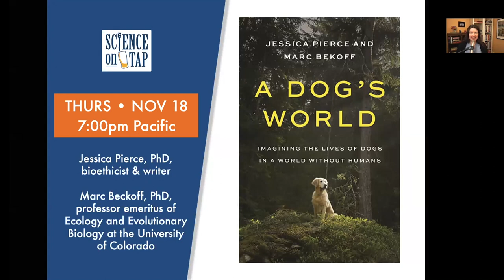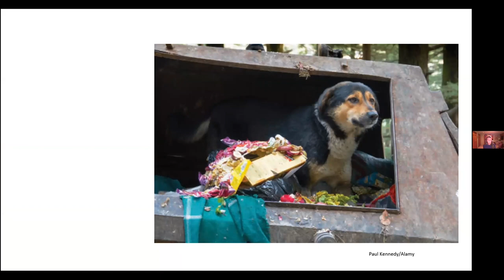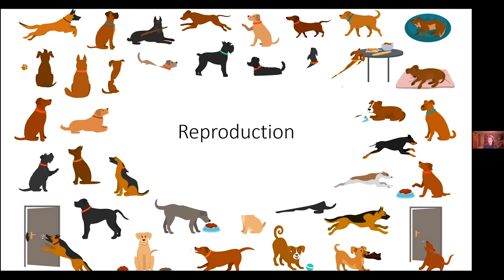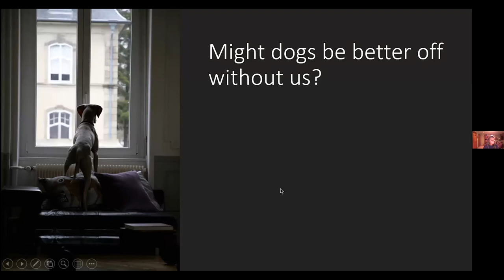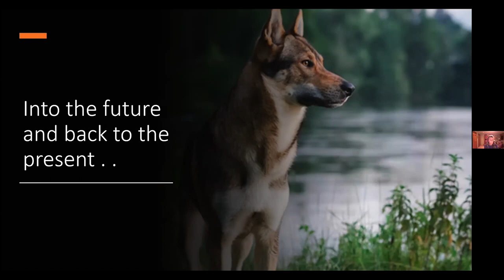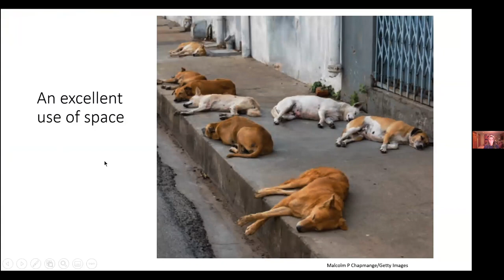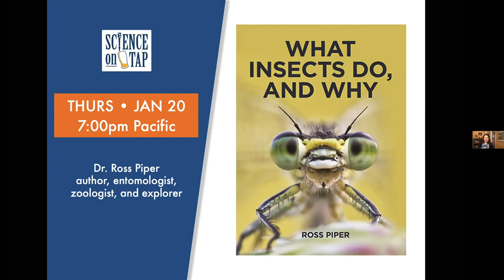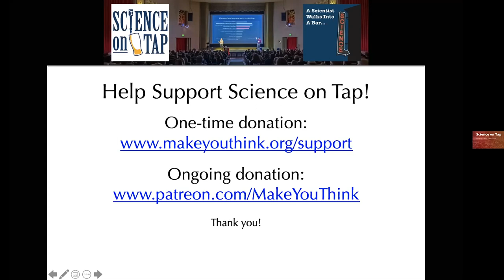A Dog’s World: Imagining the Lives of Dogs in a World Without Humans (Science on Tap Livestream Show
What would happen to dogs if humans simply disappeared? Would dogs be able to survive on their own without us? What might they become without direct human intervention into breeding, arranged playdates at the dog park, regular feedings, and veterinary care?

At this event we will be joined by Jessica Pierce and Marc Bekoff, authors of A Dog’s World. Drawing on biology, ecology, and the latest findings on the lives and behavior of dogs and their wild relatives, they imagine a posthuman future for dogs and reveal how dogs would survive—and possibly even thrive. They will talk about how dogs are quick learners who are highly adaptable and opportunistic, and they offer compelling evidence that dogs already do survive on their own—and could do so in a world without us. Join us to learn how this new and revolutionary perspective can guide how we interact with dogs now.

Marc Bekoff is professor emeritus of ecology and evolutionary biology at the University of Colorado Boulder. His books include Canine Confidential: Why Dogs Do What They Do. Twitter @MarcBekoff